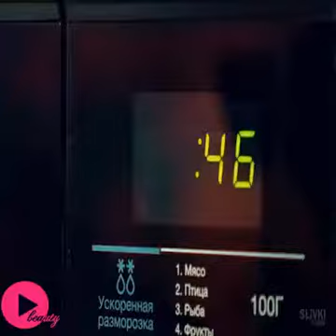The best life hack-how to life hack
best life hack